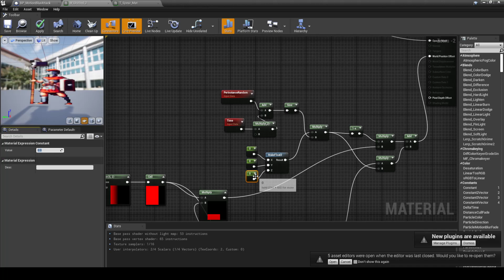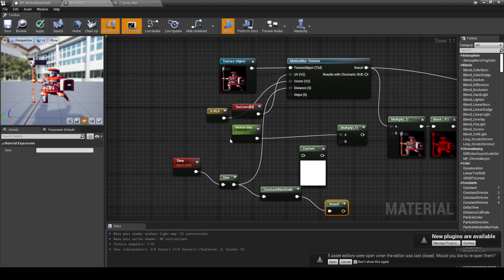Unreal Engine - 2D - Animate legs of Sprite at runtime, without having to create sprite animations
This way you dont have to animate every single sprite feet.
Animating the feet automatically at run time, simplifies the work a lot, because we dont need to animate it in photoshop and make like 4 or 5 frames of it. We only need the static texture of our soldier.

Just make sure your plane has a few extra triangles so that the WPO can animate specific part of the mesh.

Else you could in theory move the texture by the UV and keep it just 1 simple plane, though i didnt try that and dont know if it works.